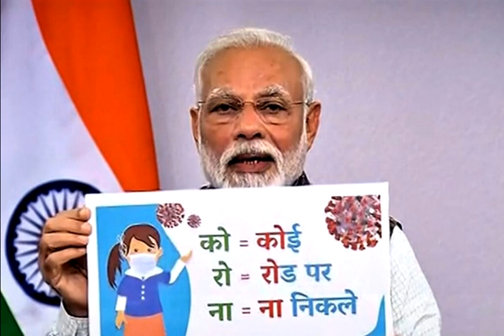మంత్రి హరీష్ రావు పిఏ కి Kaరోనా ఏమిటో తెలిసి ఆందోళనలో అధికారులు